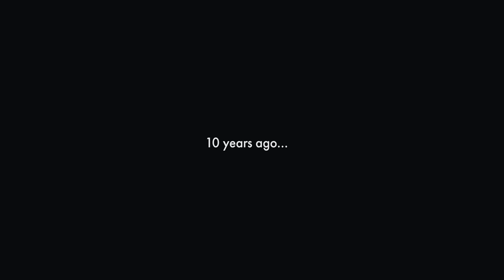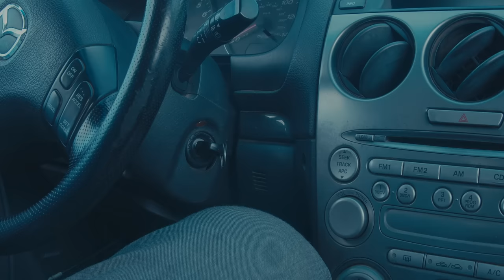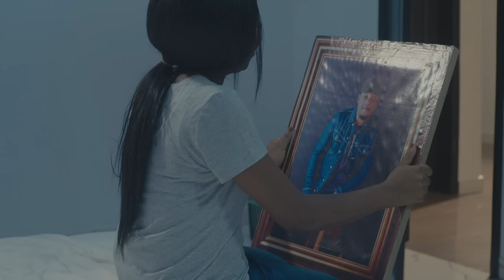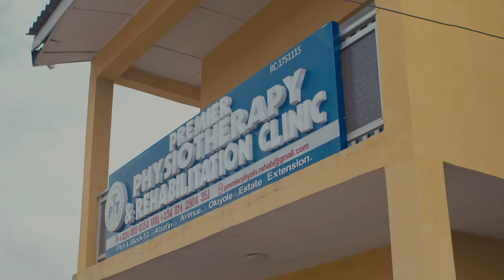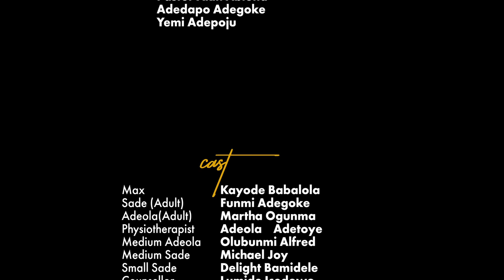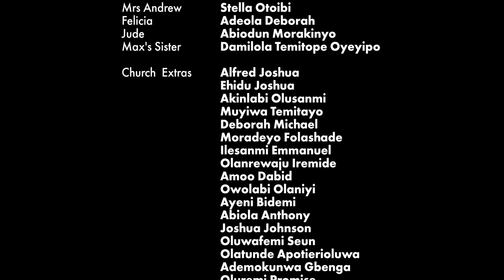BABY GIRL MOVIE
Babygirl movie is based on the life of a lady who attempts to fix her marriage in the face of abuse.
Watch how she overcame HER own turbulent and chaotic life.

Grateful Media Production does not in any way endorse domestic violence.